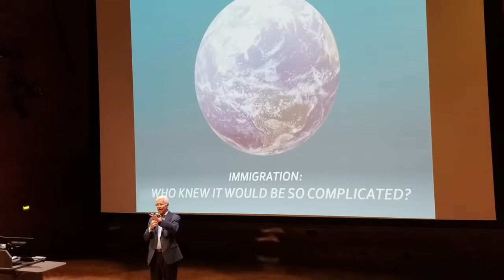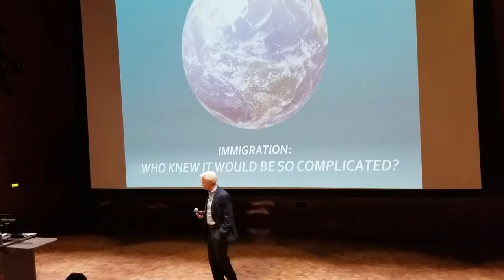Encorepreneur August 2018 - Poetic Introduction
LeClairRyan's Thomas Wolf recites "The New Colossus" as an introduction to Lakshmi Challa's presentation on immigration for the August Encorepreneur Breakfast.